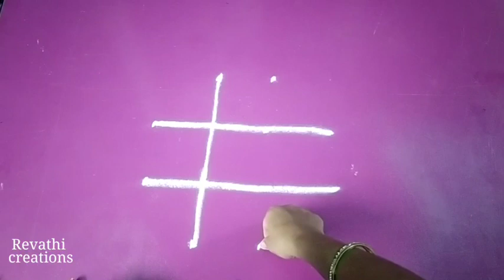Laxmidevi Rangoli || Kolam Muggu || Revathi Creations